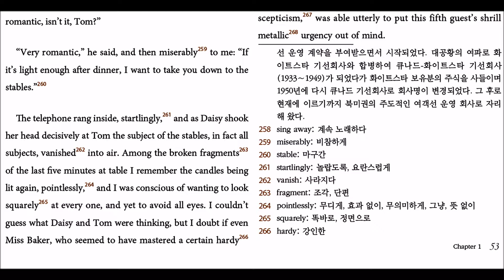The Great Gatsby ch1- 33 (p53) translated by Hyun Shin 원서읽기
F. 스콧 피츠제럴드  지음 | 신현욱 주해 | 에피스테메 |